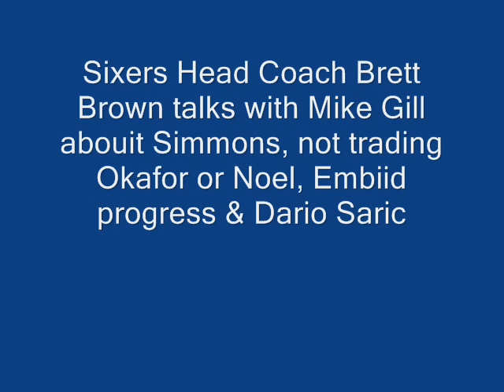Brett Brown "We are not positionally balanced"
Sixers Head Coach Brett Brown joins Mike Gill talking Ben Simmons, not trading Okafor or Noel, Joel Embiid progress, his analysis of Dario Saric and NBA Draft night with Bryan Colangelo